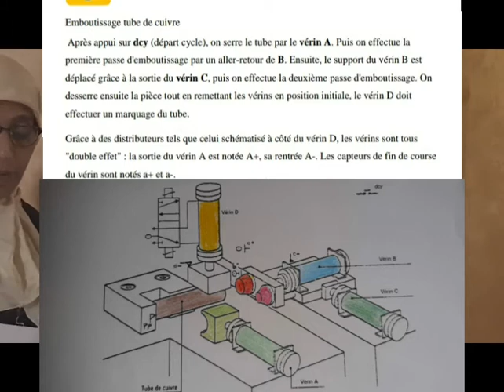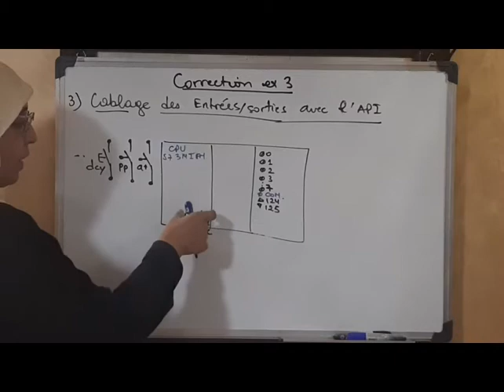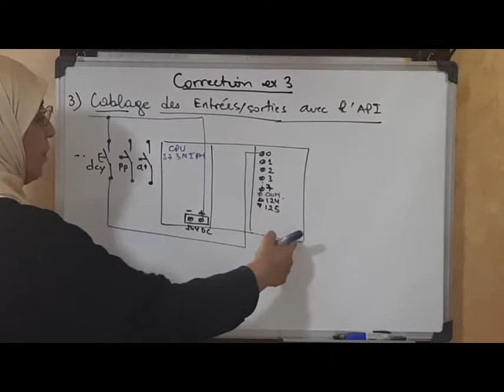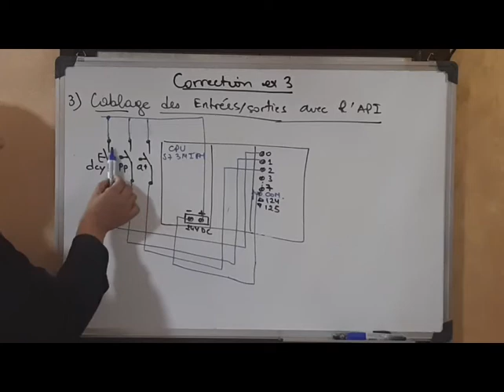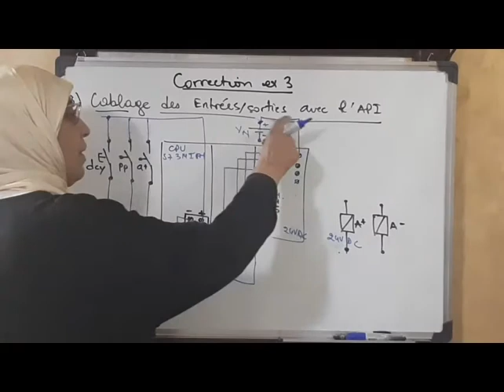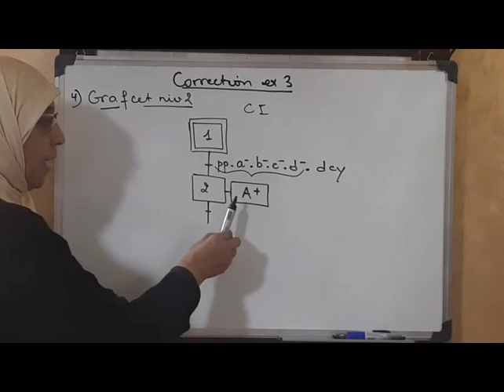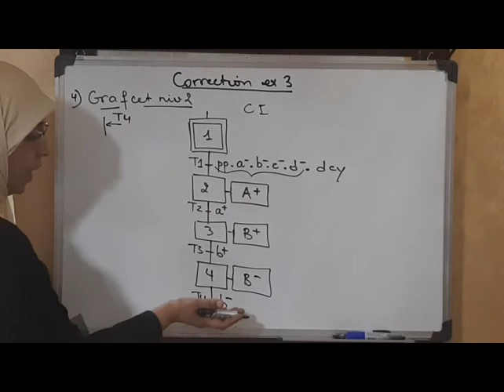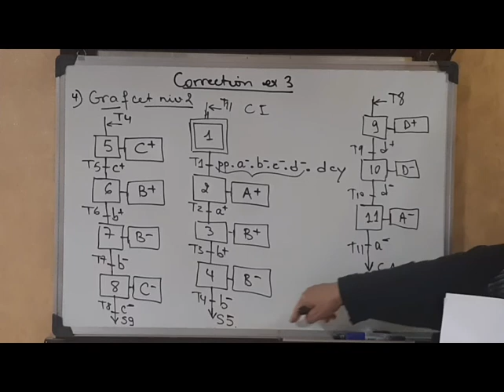Correction de l'exercice 3:Grafcet emboutissage tiges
Grafcet d une commande electro pneumatique